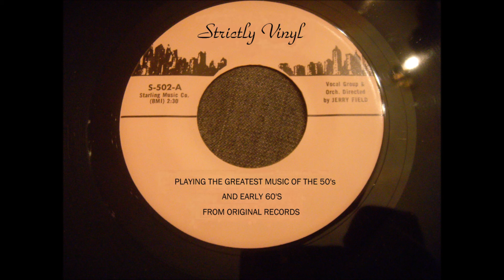9/15/11 - Part 1 - Strictly Vinyl Radio Show